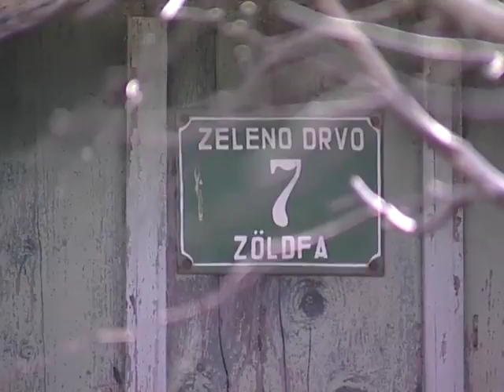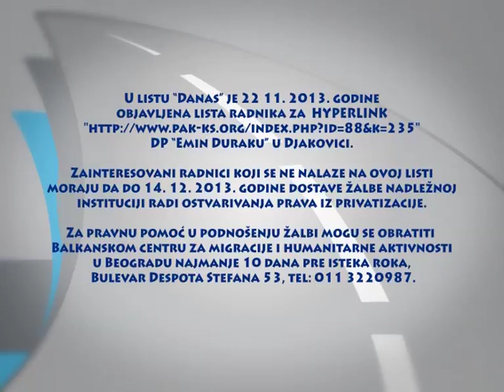Putevi nade 217